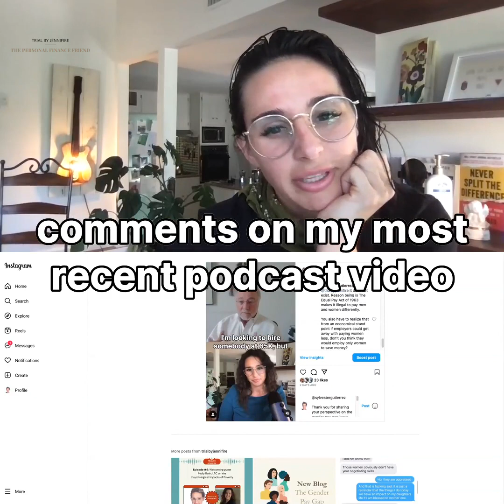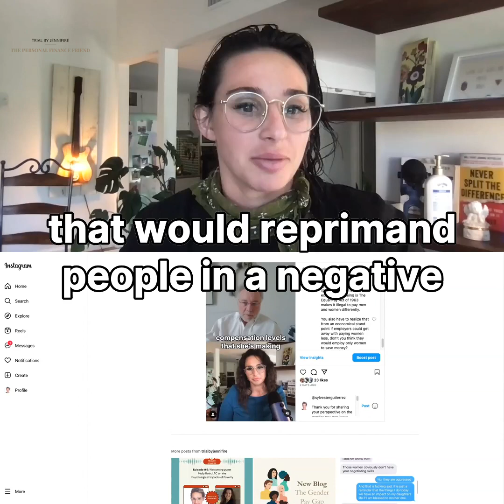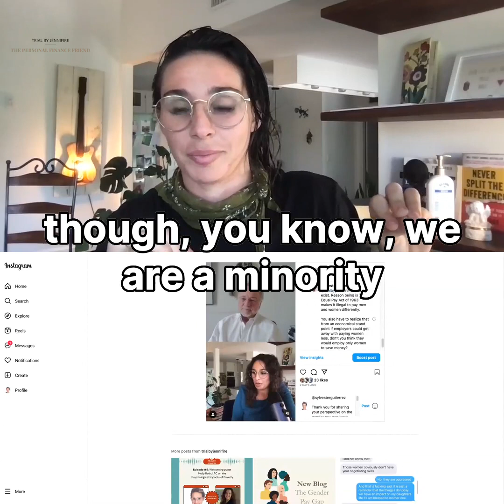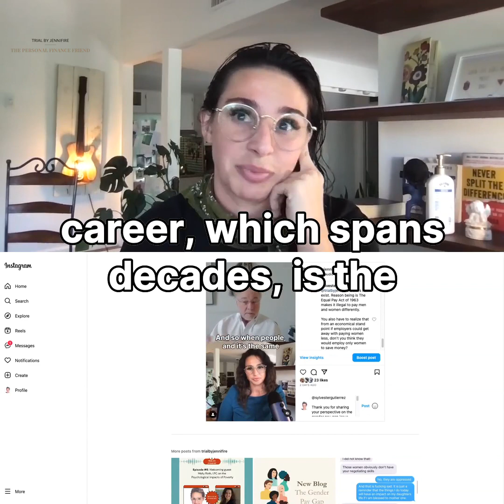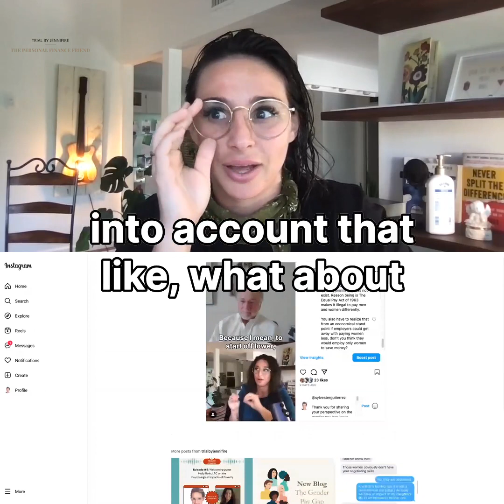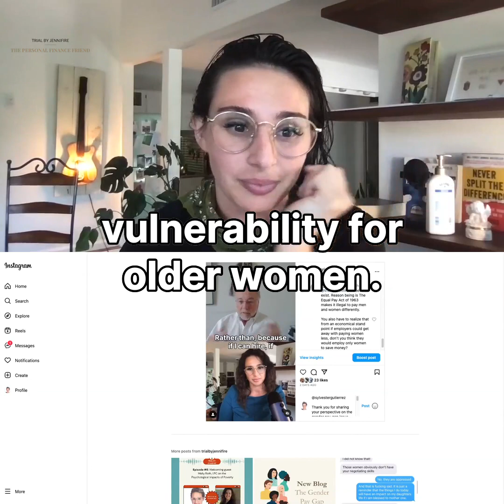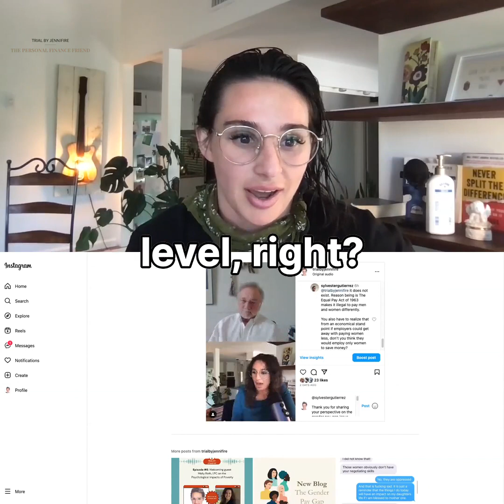The Gender Pay Gap - Addressing @trialbyjennifire Instagram Post Comment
I wanted to take a moment to address one of the comments on my Instagram post of the most recent podcast clip regarding the gender pay gap.
There seemed to be a large amount of factors being left out in this discussion, so I decided to make a video on my argument to hopefully help this person acknowledge that the gender pay gap does exist, is harmful and happens to be a very complex issue.
If you’d like to read more about some of the elements I brought up here, check out my blog post on my